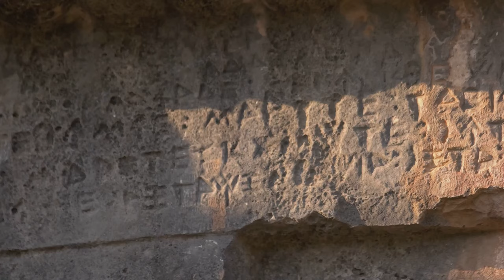Göbekli Tepe discovered by a farmer?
Join us as we delve into the mysteries of Göbekli Tepe, an ancient site shrouded in mystery and intrigue. In this video, we will explore the intricate carvings found at Göbekli Tepe and uncover what they can tell us about the early human societies that once inhabited this place. Get ready to uncover the secrets of one of the world's oldest known temples and unravel the fascinating history behind it.

OUTLINE:
00:00:00
Unveiling Mysteries of the Past

00:02:12
The Discovery of Göbekli Tepe

00:04:12
The Enigma of Göbekli Tepe

00:06:15
Göbekli Tepe and its Significance

00:08:22
The Ongoing Exploration